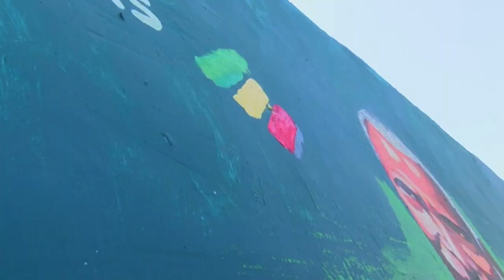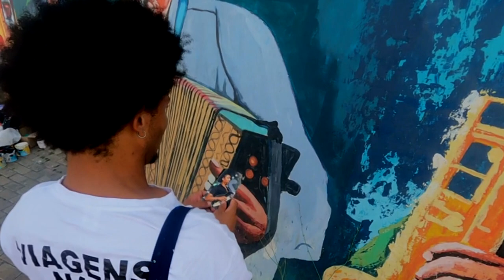REPORTAGEM - "VIAGEM NAS TINTAS" COM ARTISTA PLÁSTICO JOAQUIM SEMEDO